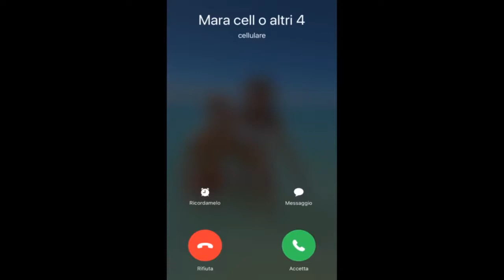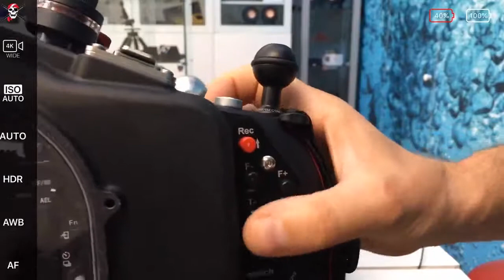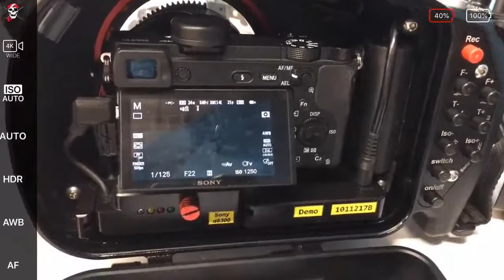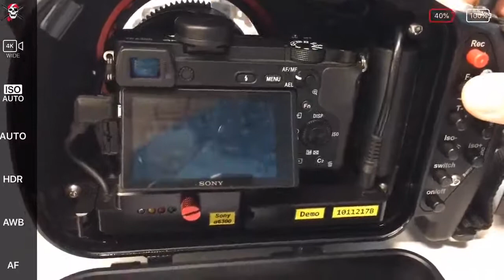L'Esperto Risponde - Easydive Prima Puntata